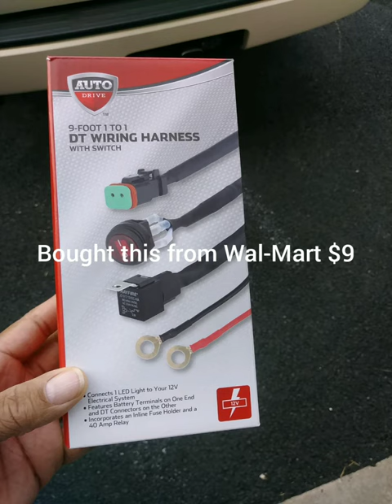150 db Air Horn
150 db Air Horn Big Rigg